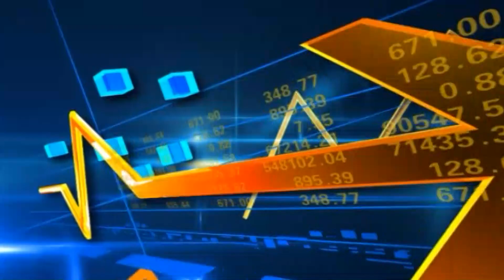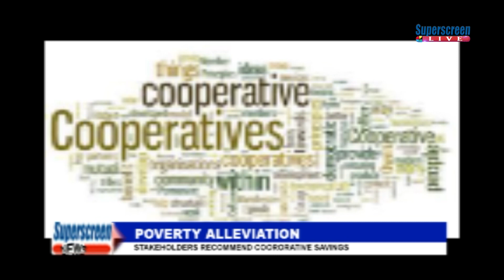SUPERSCREEN TV 8PM NEWS || 27-11-2018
SUPERSCREEN TV NEWS @8PM